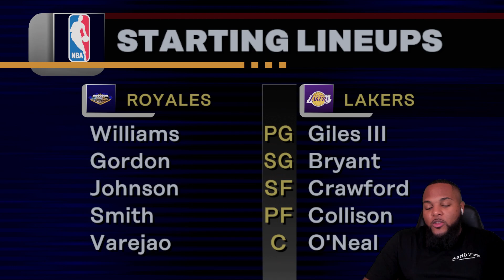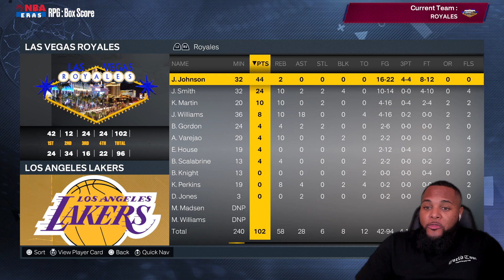INSANE CLUTCH GAME AGAINST SHAQ & KOBE... (NBA 2K23 PS5 MYNBA ERAS LAS VEGAS REBUILD EP.6) 🤯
Shaq & Kobe has the Lakers undefeated right now... can we pull off the upset in KOBE'S ERA!? 😤

Missed any NBA 2K23 MyNBA Eras Las Vegas Royales 04' Expansion Rebuild videos? 🌴

Tap the playlist link below or the playlist links at the end of this video to check out some one my other fire content/series! 🤴🏽